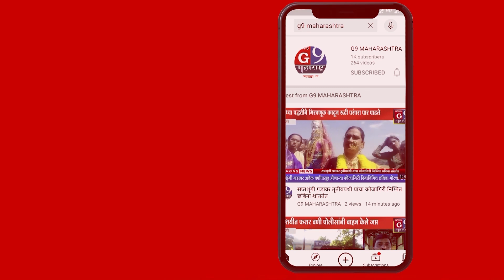"लोक सहभागातून शाळेचा विकास" हि संकल्पना राबवा - उपसभापती प्रदीप वाघ..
न्युज जी९ महाराष्ट्रसाठी पालघर  प्रतिनिधी सौरभ कामडी